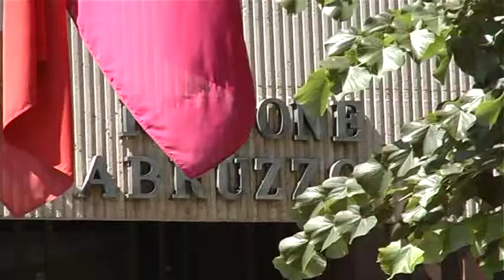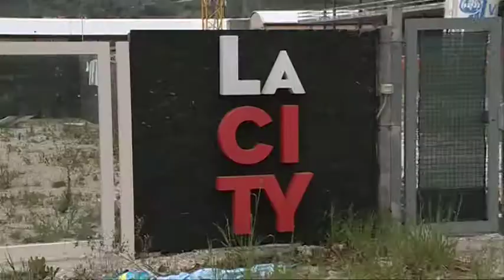Pettinari. Lo sperpero dei nuovi uffici per la Regione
Il M5S denuncia un nuovo sperpero di denaro pubblico, questa volta si tratta del costo di affitto dei nuovi uffici della regione. Secondo il grillino il governatore d'Abruzzo vorrebbe trasferire le varie sedi dislocate su Pescara in un unico edificio situato nei pressi dell'aeroporto internazionale d'Abruzzo